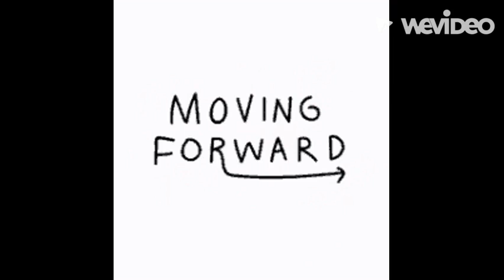💎 The Spark of Progress 💎 Reclaimed Future Self | The Diamond Factor + "The Aquarius You" Subliminal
💎The Spark of Progress & Reclaimed FutureSelf | The Diamond Factor + "The Aquarius You" Subliminal 💎

Welcome back!

A few questions;

+ Who are you really?
+ What makes you, you?
+ Why do you matter, as yourself?
+ Do you get to be you?

'Tis the season to ask (and answer) the core identity (Opposition to Leo/Sun.)

In this timing, due to the concentration of representation in Capricorn (whewww!) you may begin to see literally the beginning of the outcomes you have requested. Some of your requests may bring your progress in shocking and or unique ways.

Please continue to pray for your best Unstuck scenario.

As usual, even though this is a forward movement based affirmation set, I have designed this to hone in on reclaiming your spiritual rights, related to personality disordered and/or spiritually corrupted persons, groups/organizations, c*v*ns and institutions.

This audio does *not* rely on craft work to function.

Instead, I lean on the nature of organizational and or 11th house centered manipulations themselves to appropriately demand the justice and energy shift for the innocent party.

There is no level of manipulation that can alter the order of things when it comes to your right to your uniqueness. Trust in that.

This is an Aquarius friendly, DEEP invocation, holistic binding breaking relief support, auric energy healing (particularly the upper chakras) affirmation set, with Uranus themes and layered audio to directly address the framework of long-term or surprising situations.

May all versions of your reality be in step with your freestanding agency and right to your unique self, and in your own vibration may you be successful, protected, progress oriented and well maintained in all ways and at all times.

The reward of your blueprint is your birthright,
today and forever.

We call it back to you now.

Amen.

xo,
v

Impact of this subliminal

+ Protected as it relates to the negative aspects of Aquarius like (stalking/harassments)
+ You believe in your unique self
+ You accept that you have the right to be in full claim of your unique self
+ Your unique authenticity is protected
+ The spark of divine progress is "on your side now"
+ You are protected from having your future claimed by others
+ Your unique vulnerabilities are protected in a way that helps you move forward
+ You manage your time complexities with ease
+ You have the right to be uniquely compensated as it relates to you and your future
+ All attempts to undermine your future are cancelled and reversed
+ Your unique time experience is passing with joy
+ You have a positive relationship with your future self
+ You mind is protected as it relates to your concept of time
+ You move forward with ease in a grounded way
+ The different aspects of your unique physical self are protected as you move forward
+ Your unique state of being is thriving as you progress
+ You third chakra is aligned with an understanding that you exist and you are the only you
+ Restrictions to your uniqueness cut off in a ways that support your progress  and your future life
+ You uphold your right to your brain power as you progress
+ You do things in the correct timing (Aquarius is still Saturn) now
+ You oneself is realigned beautifully for your progress
+ You have clarity on how to cut off mimicry or inappropriate bindings in divine right order
+ Specific craftwork to drain or re-orient your established uniqueness cancelled and mentioned by name
+ Protected in the astral as you rest in alignment with your best case scenario for your progress in the right timing
+ You are in a positive relationship with your Uranus aspects
+ You are well aware of your specialties
+ You are empowered to progress in the right way for you with consideration to a healthy 11th house and with a clear and specific protection from negative articulations of the 11th house
+ You right to enjoy your own authority over your uniqueness is well established as your progress
+ 100 percent restitution for all past disturbances/hardships sent to your "future self" (dozens of iterations)
+ Vindication in all time states as your progress
+ You have the right spiritual support for your and your precise state of being - unique to you
+ You maintain the right to capitalize off of your efforts

[Audio intention disabled for those in active alignment with harming others and negative energies Read as WARNING Light Path Only - DO NOT LISTEN to this if you participate in Left Hand work of any kind.]